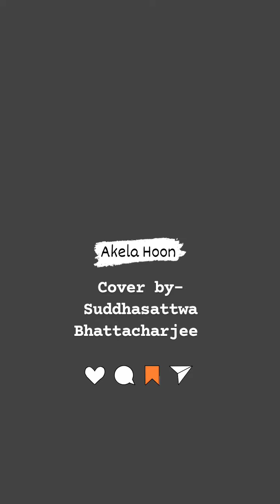Akela Hoon (AMAN) || Cover by - Suddhasattwa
akela Hoon main...
cover song
a beautiful song by @AMAN